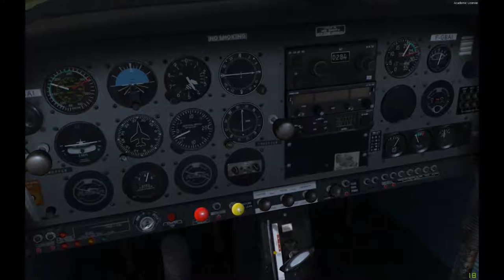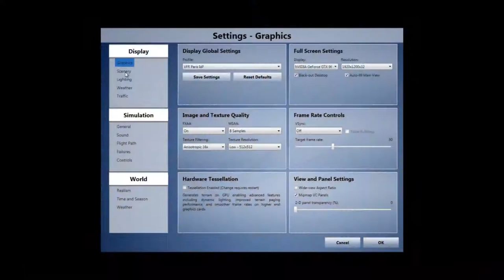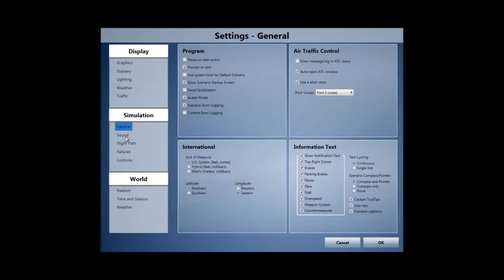Vol de Toussus à Chavenay en passant par Versailles...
Ce qu'il y a de bien avec un simulateur, c'est que l'on peut s'affranchir de certaines contraintes ! Car en réalité pour voler au dessus du château de Versailles...

En fait, le but de cette vidéo est d'abord de faire une "démo de la configuration", un truc entre pilotes de simulateur !

Mais elle est construite aussi pour permettre de faire un petit vol tranquille pour amateur ou curieux du pilotage virtuel.

Donc pour voir la banlieue ouest de Paris, vous avez fait le bon choix, il n'y a plus qu'à cliquer voir cette courte séquence, 11 min.

Bon vol.